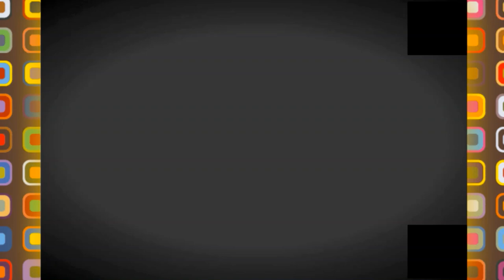👍😍مشاريع القارة الجزائرية 👍😍محكمة الصديقية بوهران👍😍MAHKAMA SADIKIA ORAN👍😍